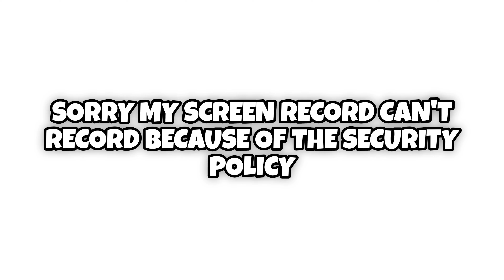Yaseen Ajina Ranks Every Restaurants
Second Channel

First Channel

Samsung Galaxy Z Fold 2 Is Here! No complaints no issues At the Samsung Galaxy Z Fold 2 with nice wallpapers and more and with new color gold Samsung Galaxy Z Fold 2 is now here Buy it Now! Everyone complain about the Samsung galaxy fold 1 is cancelled but they solve the problem about the screen because the screen was broken but they now have it at Samsung you can transform your phone into a tablet

⚠️ WARNING ALERT

This game is not for children’s and kids 17+ Game if you watching it as a parent don’t buy it for your kids because this game contains intense violence and blood and gore nudity mature humor strong language strong sexual Content Fort contenu sexuual use of drugs and alcohol mature 17+ from rockstar games and rockstar north Everyone complain about the Samsung galaxy fold is cancelled but they solve the problem about the screen because the screen was broken but they now have it at Samsung you can transform your phone into a tablet

NO EVENTS WATCH AWESOME VIDEOS AT YASEEN AJINA!!! like subscribe and comment to learn about phones and to be smart with iPhone XR win iPhone XR? or new iPhone is coming out my website is IMAX in link description to learn more if you want to go to my website go and learn about iPhones!!!

Yaseen Ajina released at 2017 The first video was blowing red balloon was 3 years ago and starting Apple videos emoji videos and unboxing videos in late 2017 yaseen Ajina starts gameplay videos and starting how to make videos and 2018 yaseen Ajina starts cartoons and rolling Sky videos in September 2018 we stopped cartoons but we make other cartoons from other users and officials and infos in late 2018 we start mini phones videos and evolution videos in 2019 we start worth it videos and how to draw videos and we start shows and commercials in 2020 we start basics like Apple Nintendo drawings and more

The 2nd channel of Yaseen Ajina

New gaming videos is coming soon

The evolution of Yaseen Ajina

2017: Yaseen Ajina on YouTube

Early 2020: Yaseen Ajina on Facebook

Early 2020: Yaseen Ajina on Twitter

Mid 2020: Yaseen Ajina on Instagram

Mid 2020: Yaseen Ajina on Snapchat

Mid 2020: Yaseen Ajina on Storyfire

Late 2020: Yaseen Ajina Gaming on YouTube

Early 2021: Yaseen Ajina on Discord

Early 2021: Yaseen Ajina on TikTok

The Years of Yaseen Ajina